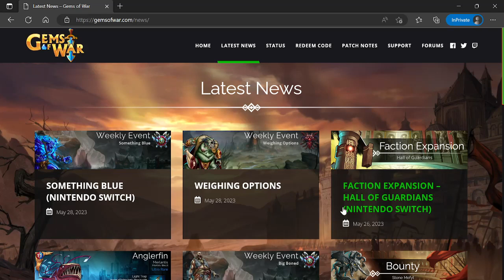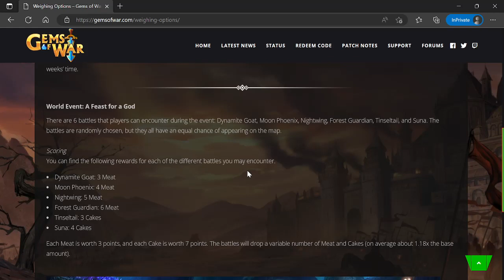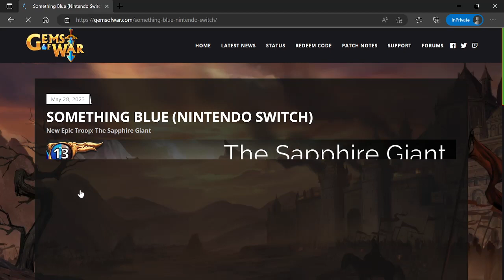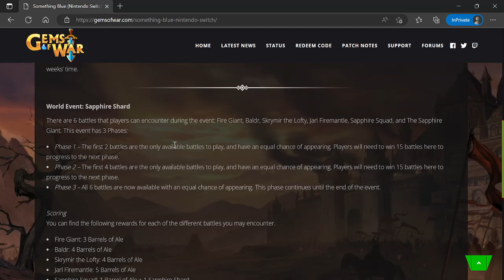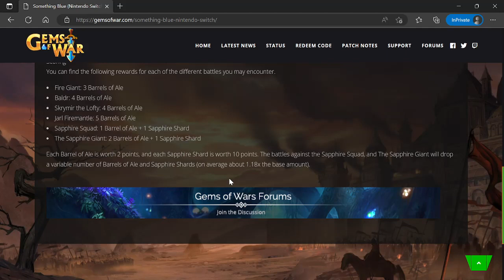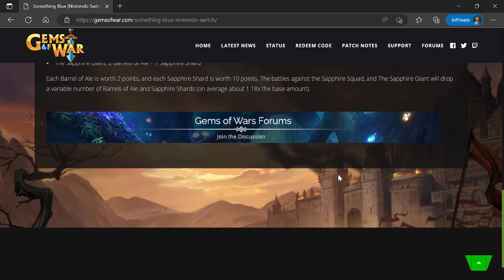MEAT & CAKE Gems of War World Event Scoring May 29th 2023 A Feast for a God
Gems of War video going over the World Event Scoring for May 29th 2023 A Feast for a God.